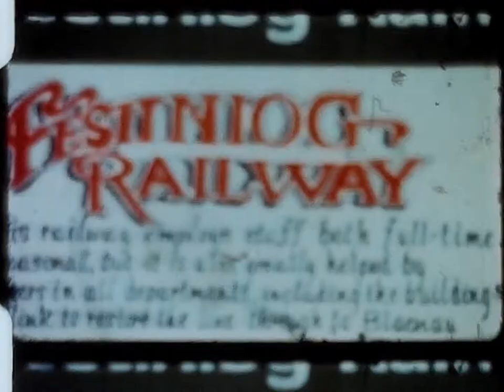ND Ffestiniog Railway 1976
00:00 from Nigel Day, image stabilised and speed corrected to 18fps
00:20 Boston Lodge
00:48 Minffordd
01:07 Penrhyn
04:02 TanyBwlch
04:55 Dduallt
06:33 Tany Bwlch
09:10 Rhiw Goch
09:48 Penrhyn
11:04 TanyBwlch